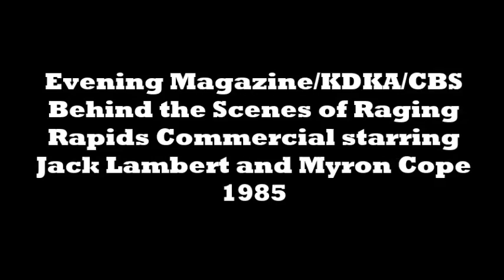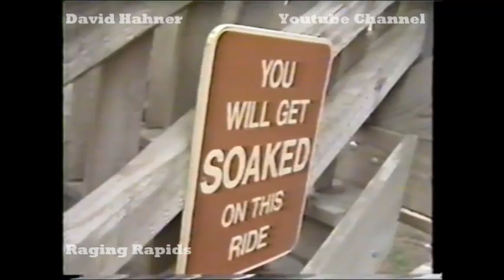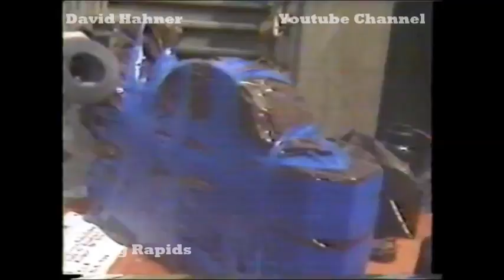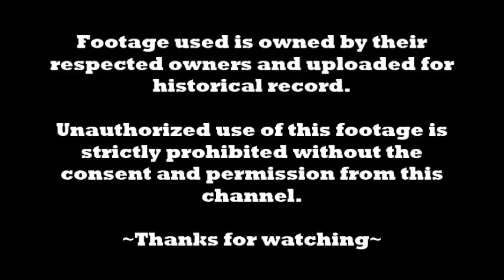Raging Rapids Commercial Behind the Scenes Special on Evening Magazine 1985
An Evening Magazine behind the scenes special on the 1985 Raging Rapids commercial, starring Jack Lambert and Myron Cope.

Footage used is owned by their respected owners and uploaded for historical intentions. This channel does not own the footage.